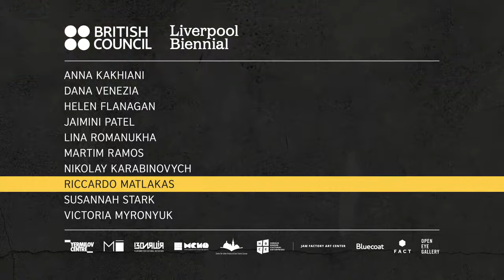SWAP UK Ukraine Riccardo Matlakas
In 2018 Riccardo Matlakas joined several residencies programs and this time, in occasion of SWAP residency, sponsored by The British Council in Ukraine and Liverpool Biennale, the artist spent a period of research which let to few iconic performance works.